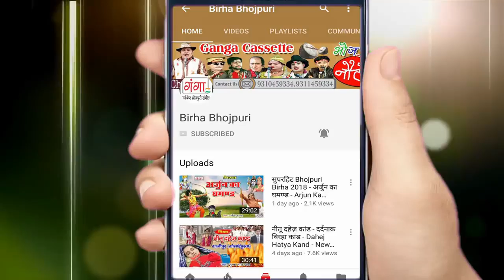Superhit Geet - सबकS बलमुआ सबके झुलनी गढ़ा गईलS - BHOJPURI SONG 2020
Ganga Music presents  Superhit Geet - सबकS बलमुआ सबके झुलनी गढ़ा गईलS - BHOJPURI SONG 2020

Song -- Sabak Balmua Sabke Jhulni Gda Gayil
Album -- Bhojpuri  Geet